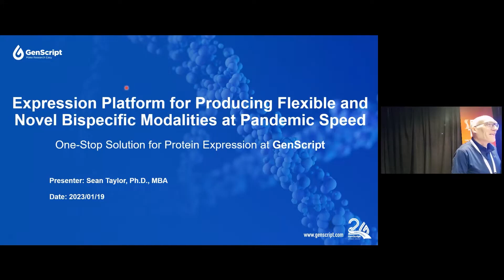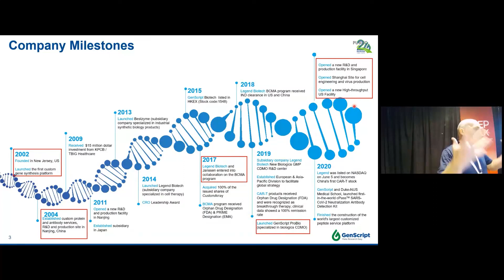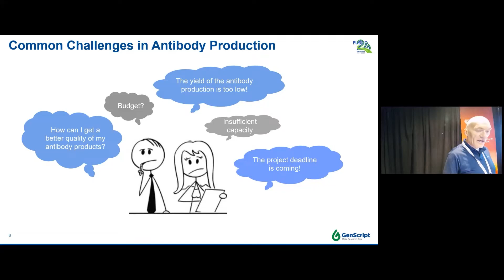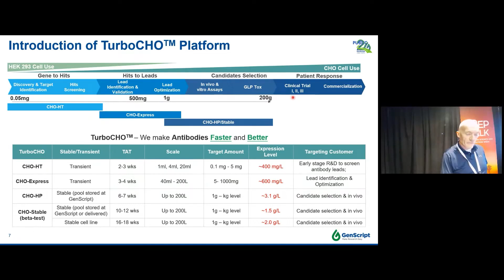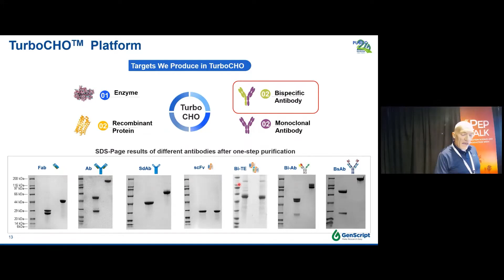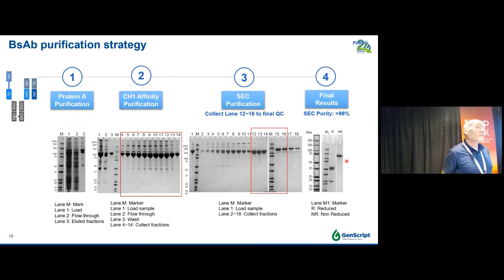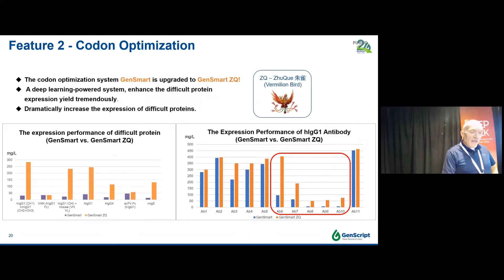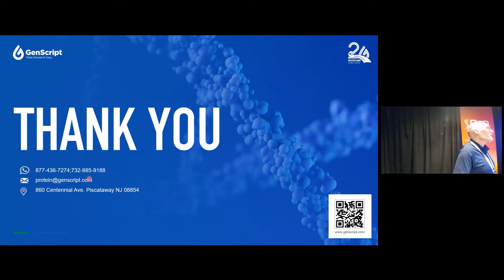Expression Platform for Producing Flexible and Novel Bispecific Modalities at Pandemic Speed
The expression of modified antibodies has opened the door for generation of new and powerful treatment options.

The challenges associated with augmenting expression, controlling glycosylation and assuring appropriate assembly, folding and solubility of novel disease-specific antibodies have increased dramatically.

We describe a novel platform to overcome the pitfalls of next generation antibody design with results demonstrating the production and purification of bispecific antibodies with native and modified glycosylation in weeks.